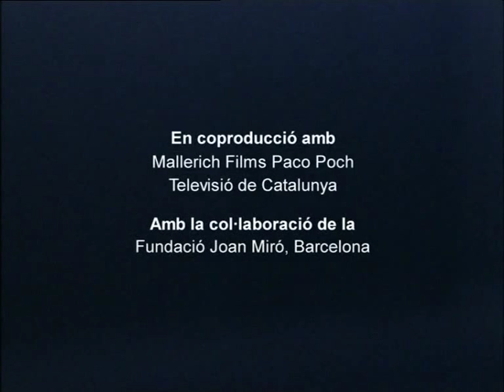Documental Joan Miró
Treball de Síntesi 2n - IESM Bosc de Montjuïc